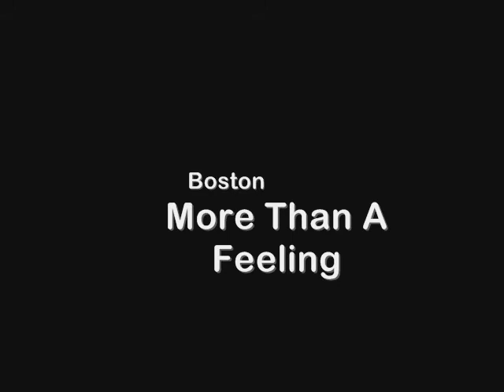Board Than A Feeling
The highlights of my recent trip to Les Deux Alpes. I'm in the last year of my four year degree and this was our last residential (out of 5 or 6!) so it was fairly... umm... awesome!

Apologies for the poor quality, but all these vids were recorded  with my little digital cam - I don't have any pro equipments! ...Yet! Haha!